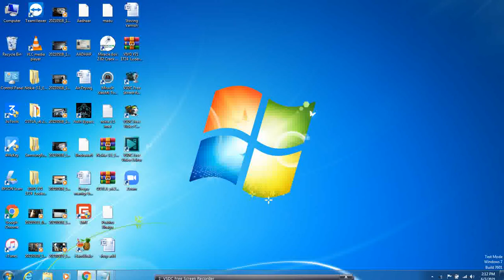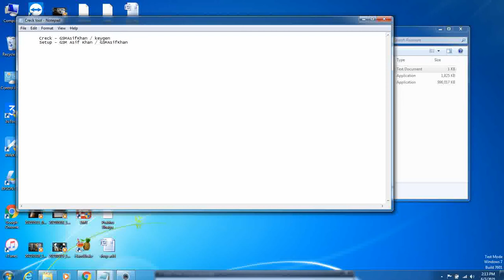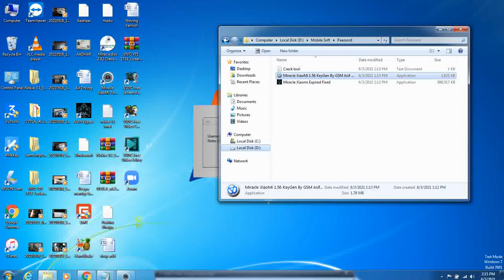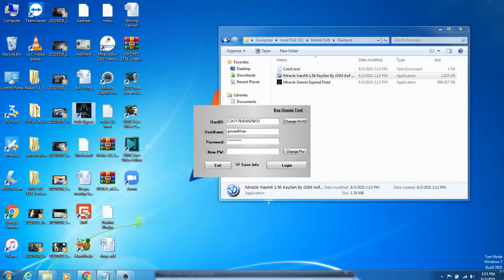Mircale Xiaomi Tools V1.56 creeck 2021 ONE Click Remove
MIRACLE XIAOMI CR@CK 1.56 setup 2021 | Latest Xiaomi Frp,Mi Account 1 click Remove 2021
Tool Credit:-GSM ASIF KHAN

MIRACLE XIAOMI CR@CK 1.56 Without Box Or Dongle 1000% Free Download MIRACLE XIAOMI CR@CK 1.56 is an Application For Windows Computer Which Allow to Mi Cloud Frp Lock Reset Userdata Unlock Test Point ARB UBL Softbrick Asus Frp,SPRD Frp Factory Reset Qualcomm Frp Universal Frp,Huawei Frp